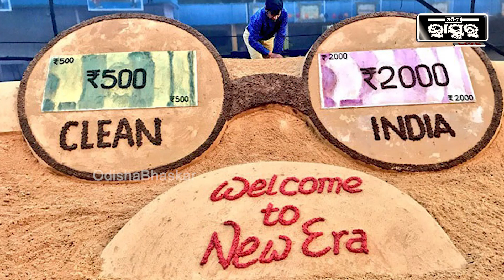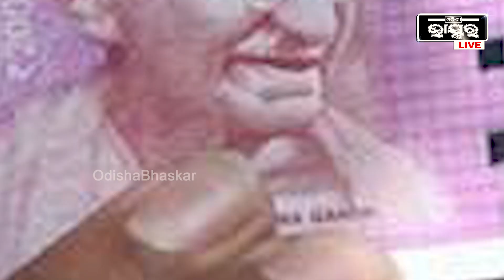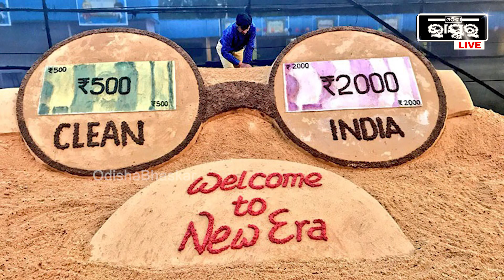ବିମୁଦ୍ରୀକରଣ : ମୋଦୀ ସରକାରଙ୍କ ଅସାଧାରଣ ଘୋଷଣାକୁ ପୁରିଲା ୫ ବର୍ଷ